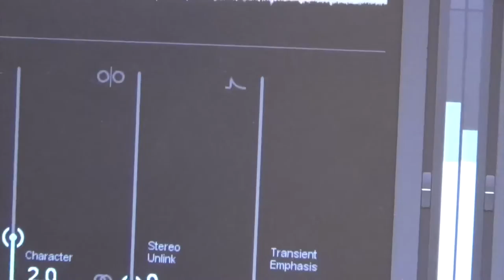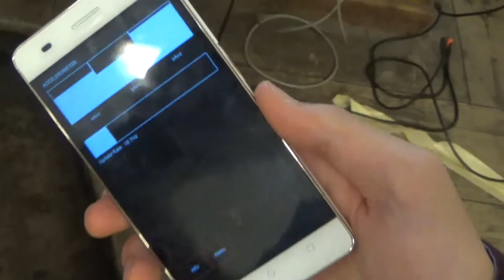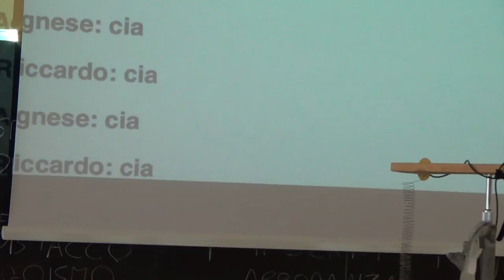Laboratorio di Musica Elettronica e Nuove Tecnologie by CoMET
Generazione di suono elettronico   attraverso strumenti elettroacustici non convenzionali (Ambito: elettronica musicale)
Il docente illustra le modalità di costruzione, le caratteristiche e le modalità di utilizzo a fini esecutivi. Utilizzo di trasduttori, e sensori elettroacustici di vario genere per generare suoni (elettroacustici, neurali etc...). Utilizzo di Computer per elaborare e trasformare i suoni,

Laptop Orchestra – Un'orchestra di Computer (Ambito: informatica musicale)
Realizzare progetti orientati alla creazione di sistemi per “suonare” un computer. Si spingeranno gli allievi a elaborare idee personali e creare strumenti virtuali, al fine di realizzare un'orchestra di computer.
Mixed-Music / Live Electronics (Ambito: performance elettroacustica e live electronics)
Per Live Electronics s’intendono quei processi di manipolazione elettroacustica dei suoni in tempo reale (durante l’esecuzione) per mezzo di strumenti elettronici e informatici. Gli studenti, guidati dai docenti, si cimentano come esecutori intersecando le proprie abilità concertistiche e musicali con quanto acquisito durante il seminario.
Docenti Francesco Bianchi e Alessandro Merlo
Video realizzato dal M. Amistadi Marco